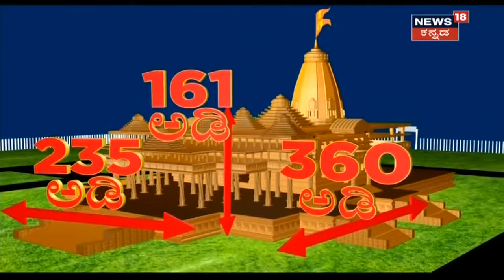Ram Mandir Bhoomi Pujan: ಅಯೋಧ್ಯೆಯಲ್ಲಿ ಹೇಗಿರಲಿದೆ ಗೋತ್ತಾ ರಾಮಮಂದಿರದ ಶಿಲಾನ್ಯಾಸದ ಸಂಭ್ರಮ?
Ram Mandir Bhoomi Pujan: ೫ ದಶಕಗಳ ಹೋರಾಟಕ್ಕೆ ಜಯ ಸಿಕ್ಕಿದ್ದು, ಇಂದು ಅಯೋದ್ಯೆಯಲ್ಲಿ ರಾಮಮಂದಿರಕ್ಕೆ ಶಿಲಾನ್ಯಾಸ ನೆರವೇರಿಸಲಾಗುತ್ತಿದೆ. ಇನ್ನೂ ಅಯೋಧ್ಯೆಯಲ್ಲಿ ಹೇಗಿರಲಿದೆ ಗೋತ್ತಾ ರಾಮಮಂದಿರದ ಶಿಲಾನ್ಯಾಸದ ಸಂಭ್ರಮ?